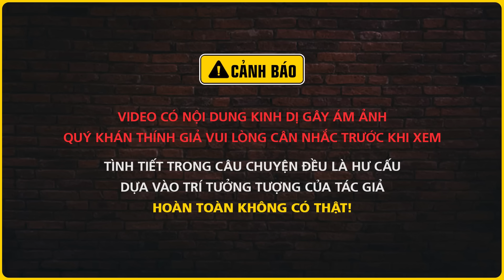CÔ GÁI ĐI NHỜ XE - TẬP 2/3 | Tác giả Thất Tịch | Truyện ma dân gian Nguyễn Huy diễn đọc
Mới quý thính giả cùng thưởng thử tập truyện ma audio "Cô gái đi nhờ xe" qua phần trình bày của Nguyễn Huy.
Thể Loại: dân gian, làng quê
Tác giả: Thất Tịch
☀  Theo dõi facebook tác giả:

© Bản quyền video này thuộc về NGUYỄN HUY

truyện ma có thật mới nhất
chuyện ma có thật
truyện ma
nghe truyện ma
đất đồng radio nguyễn huy